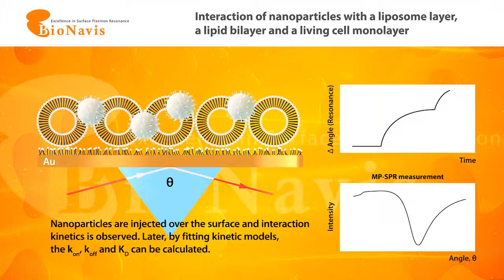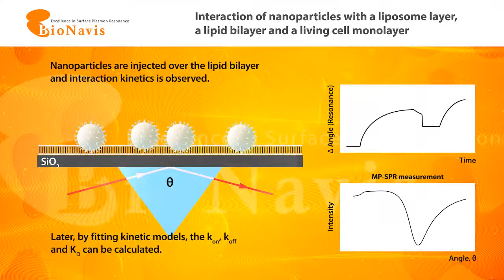How to measure nanoparticles using MP-SPR?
Nanoparticles are used for instance as drug nanocarriers, contrast agents, biosensor, food additives, coatings, or process additives. Nanoparticles can be of organic or inorganic origin, for instance gold, silver, silica, polyurethane, cellulose, DNA polyplexes, microvesicles, viruses.
Multi-Parametric Surface Plasmon Resonance (MP-SPR) is used to characterize interaction of nanoparticles having different surface properties with surfaces, nanoparticle adsorption kinetics, dynamic conformation changes, nanoparticle targeting, self-assembly quality and more. After measurement with MP-SPR, the kinetic constants are obtained by fitting kinetic models and the structural properties and changes are quantified by fitting Fresnel equations.
In this animation, we show nanoparticle interaction measured using MP-SPR.
(1) Liposome interaction with a self-assembled monolayer forming a liposome monolayer.
(2) Liposome rupture and spreading on a SiO2 surface. Interaction of nanoparticles with a supported lipid bilayer (SLB).
(3) Interaction of nanoparticles with a living cell measured using MP-SPR.